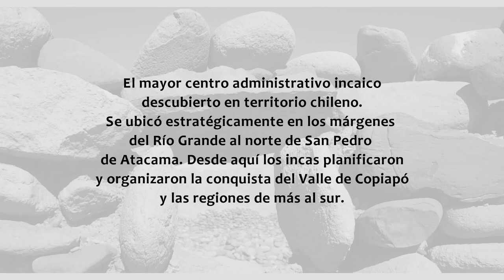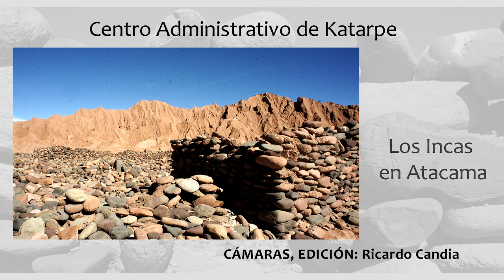Tambo de Katarpe: Centro Administrativo de los Incas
Este es el Centro Administrativo de los Incas mas importantes descubiertos en Chile. Se ubica en la Región de Antofagasta a unos 5 Km. de San Pedro de Atacama. Se edificaron más de 130 recintos y dos Kanchas o plazas. Desde aqui los incas planificaron y organizaron la conquista de Copiapó y las regiones de más las sur.